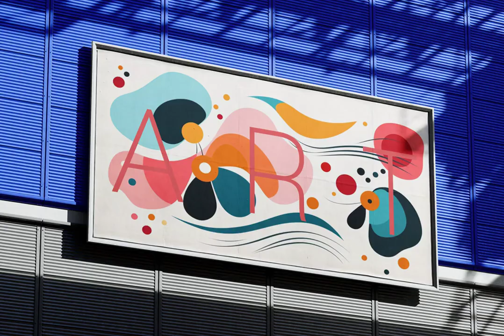Organic shapes Graphic Download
Discover 35 mesmerizing 'Organic Shapes' illustrations, merging floral elements with abstract intricacy. A modern, minimalist style breathes new life into your designs. A blend of nature's elegance and contemporary artistry.